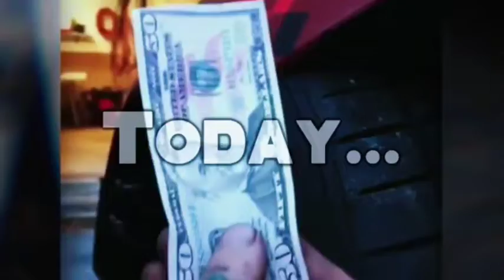Lowest Cars Ever _ JDM CARS CULTURE 💥